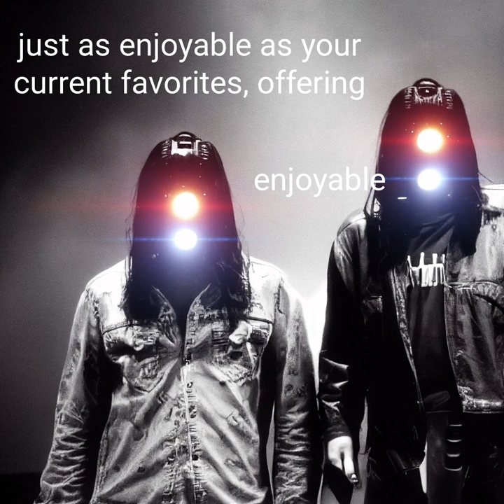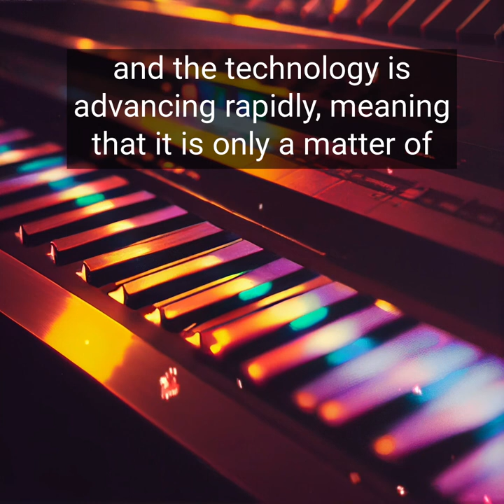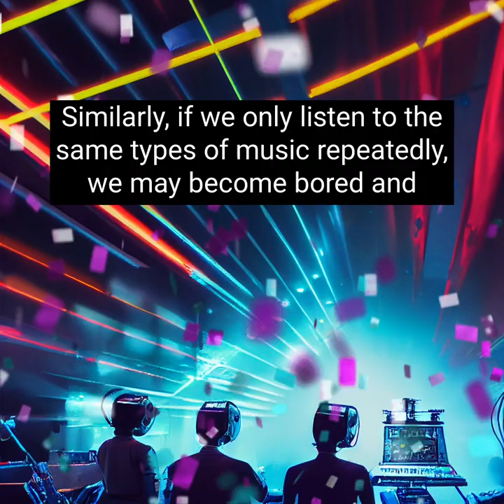New AI-Driven Services for Music, Video, and Home Management (v2)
Before long, we can expect to see personalized content coming to us from Pandora, Spotify, and even streaming video services. AI will produce content to your specific tastes and improve based on various feedback. Such will quickly get to the point where you'll enjoy this personalized content as much as any of your favorite producers today.

This video was generated using a number of different AI-based tools, as described in an article about this video posted at bkelly.com. In fact, this is a second, improved version of the video, which I produced very quickly.